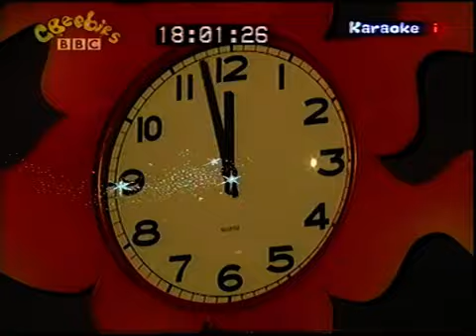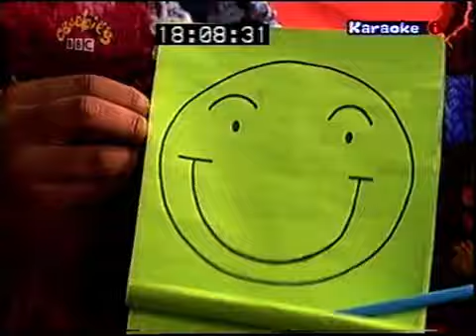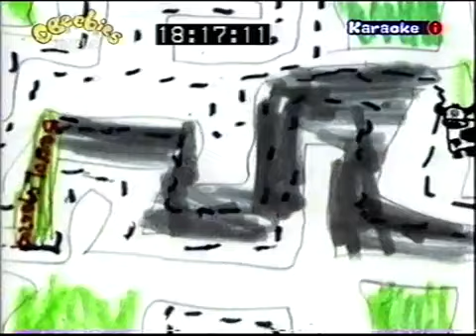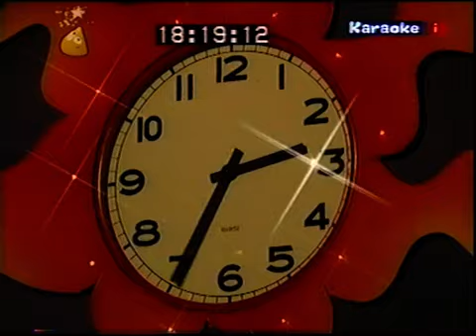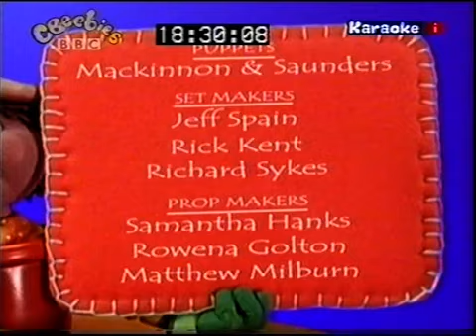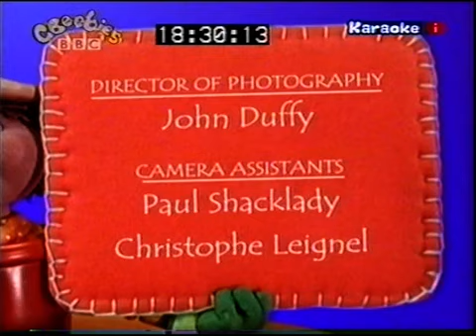CBeebies Mixture Of Nostalgic Shows From 19th December 2006